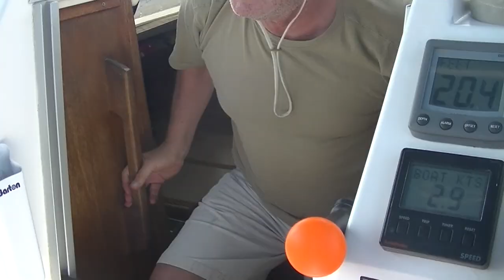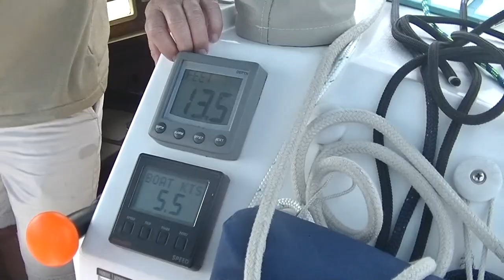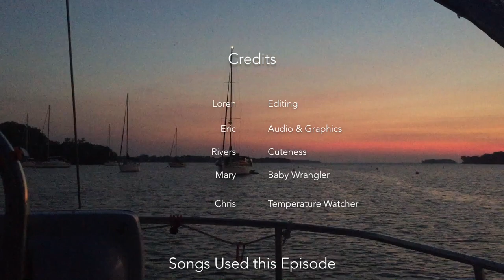SailAway 10 | Sailboat DENIED, Stymied By The Sea | Sailboat Living Sailing Vlog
The ICW bridge that WOULD NOT LET US PASS!!  Sailboat living with SailAway #10.  After making some modifications and upgrading the boat for sailing the Bahamas we head south to Florida via the Atlantic and ICW with a Bahamas adventure as our goal.

But it seems that we're denied every step of the way!  But not to worry, Layla doesn't give up and neither do we.  Join us as we encounter an unforgiving Atlantic ocean with 20+ knots of wind and rough seas right on the nose, an overheating motor, a slightly illegal marina stay, a grounding, and a bridge on the ICW that simply does not want to let us pass.  Sailboat living always has its challenges, but we don't let it get our sailing family down!  Cheers!!

Music Used in this episode:
Minor With Cricket - Audionautix
Pop Star - Audionautix
Surfing Llama - Bird Creek

All uncredited music by our very own Eric Dove.  Both of his CD's available for purchase

Video excerpt - In The Heart Of The Sea, 2015